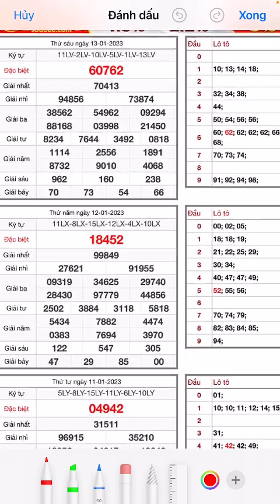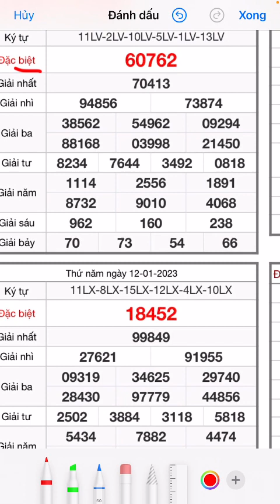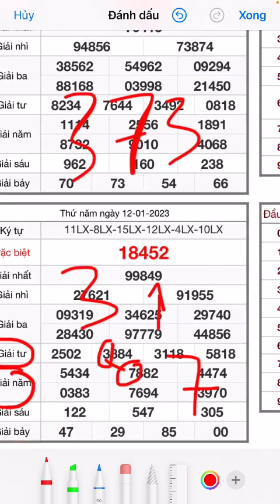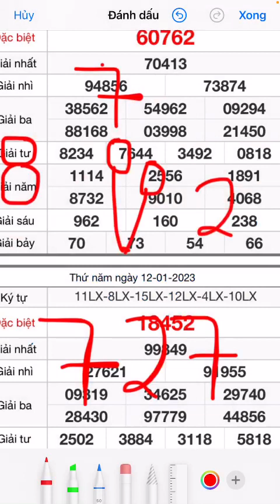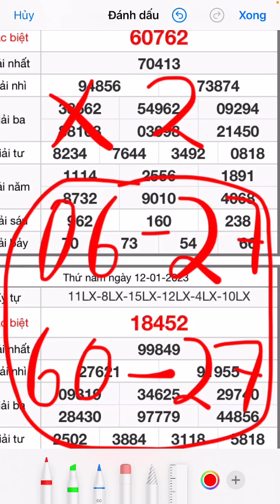CẦU ĐẶC BIỆT XSMB NGÀY 14/01/2023 | Cầu Đề hội tụ 1 SỐ DUY NHẤT | ĐỘC THỦ ĐỀ